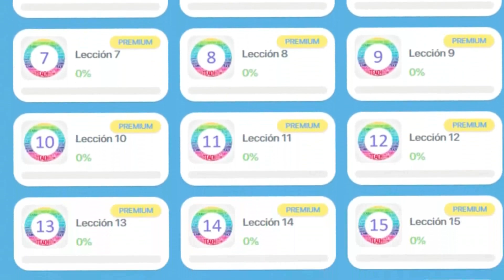📱 App LINGO PLAY - Aprende italiano a través de tarjetas de memoria y juegos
"LinGo Play" es una aplicación disponible en Play Store y App Store que te permitirá aprender italiano de manera sencilla y efectiva a través de juegos y tarjetas de memoria.

NOTA LEGAL